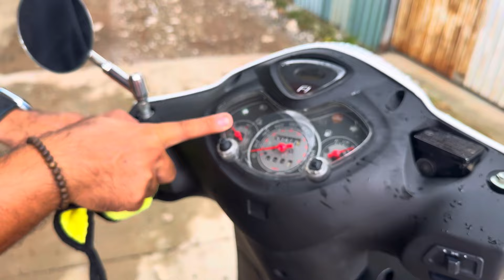PS con xe đỉnh cao 1 thời bị lãng quên